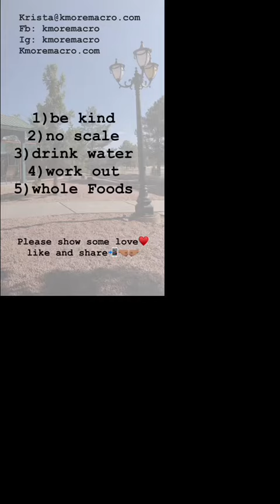5 tips to get back in track!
It doesn’t matter who you are or what you did yesterday. These five tips will help you get back on track with healthy.